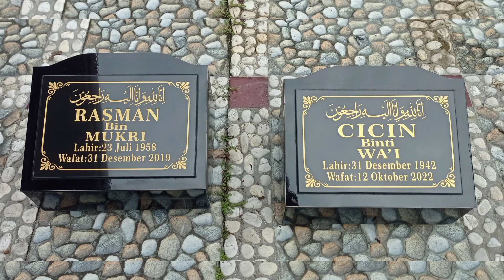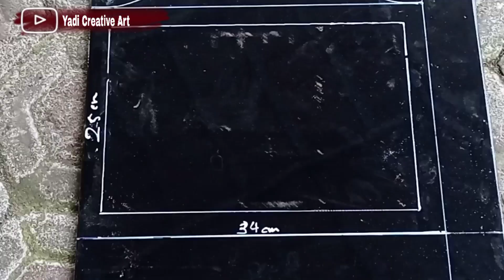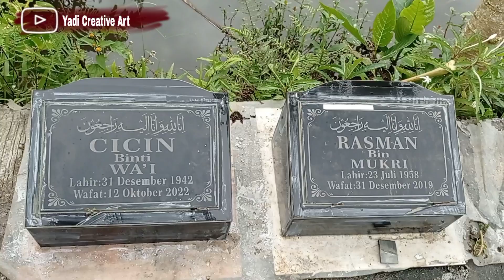CARA MEMBUAT PLAKAT BATU NISAN DARI KERAMIK SATU TINGKAT TANPA MENGGUNAKAN LEM.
Plakat batu nisan ini terbuat dari keramik hitam
ukuran 40x40
Tanpa menggunakan lem.
cukup menggunakan adukan semen sama pasir. hasilnya sudah teruji kuat.